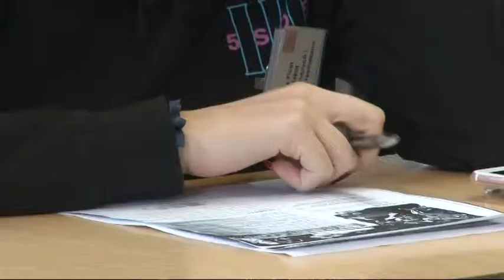20190325 hirado erasmus kiterjesztes